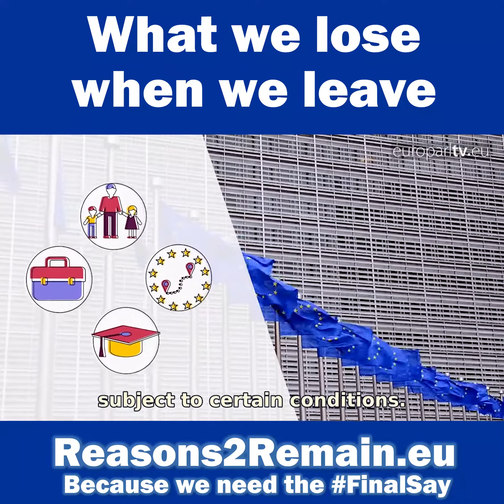Brexit: What we lose when we leave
EU membership gives all Britons the right to live, work, study or retire across the EU. Brexit means we lose those rights. But not it’s not too late to stop Brexit if that’s what Britain now wants